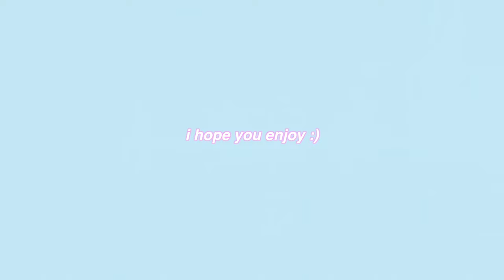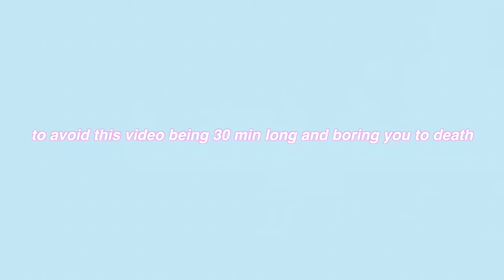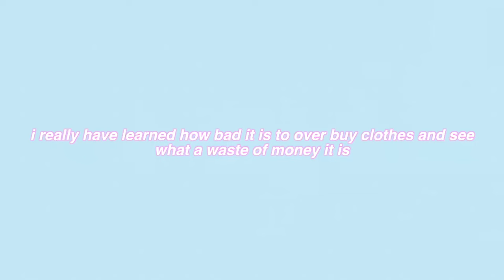an EXTREME closet clean out *getting rid of half my clothes*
(use code samjo)